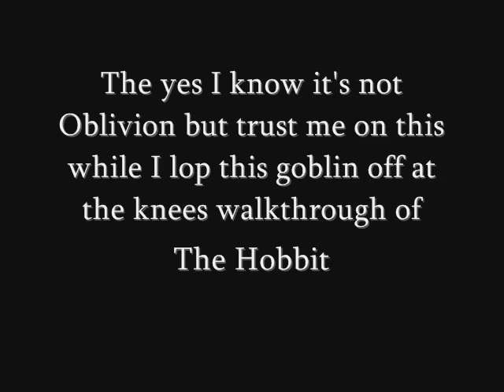Lets Play The Hobbit Part 1 - And My Axe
Welcome to my magical mystery tour of Oblivion.
Oh wait no, it's The Hobbit. I know almost everyone will be dissatisfied with my choice this time, but this is what I felt like playing so that's exactly what I'm going to do. Sorry guys and gals. Despite the fact that it looks like a kids game, this is actually a lot of fun (if memories of when I had it on the PS2 serve me correctly) and I hope you'll all enjoy it as much as I intend to. MAGICAL MYSTERY TOUR GO.